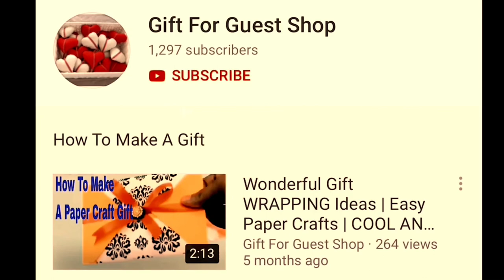How To Make Paper Umbrella| How To Make Paper Umbrella Open And Closes-Step by Step [DIY HANDCRAFT]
A way to make a paper umbrella, the way to make an umbrella, the way to make adorable things, how to make things the use of paper, paper works, DIY paper, a way to make present for women, how to make marvel gift, paper handicrafts. Origami umbrella that open and closes/ 梅雨「傘」折り紙 /DIY wet season umbrella this paper umbrella can be an excellent youngsters room decoration or it is able to additionally protect you in the rainy season (cough) watch this video to make this lovely paper parasol.
Today, the gift for guest shop has delightful to present to you about DIY HANDCRAFT: How To Make Paper 🌂 Umbrella| How to make a paper umbrella that open and closes- Step by step process.